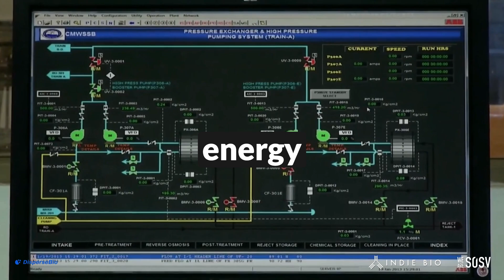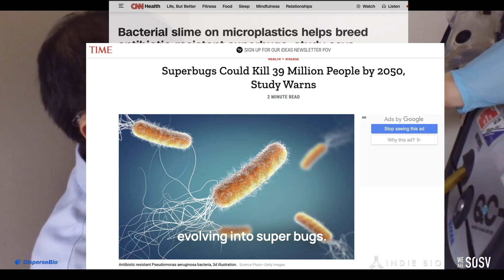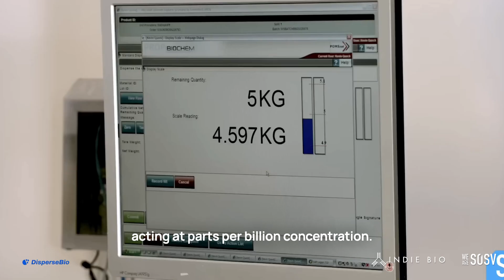How dolphins can prevent ships from biofouling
DisperseBio - IndieBio SF Demo Day

Correction: Dr Amir Zlotkin headed the Infectious Disease Research Lab, not the Infection Disease Center at Sheba Medical Center as it appears in the video.